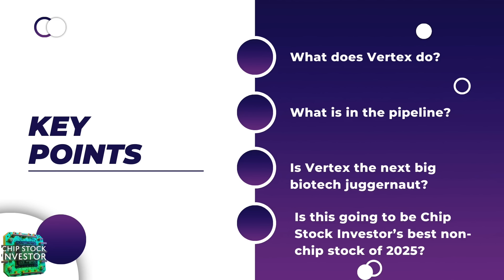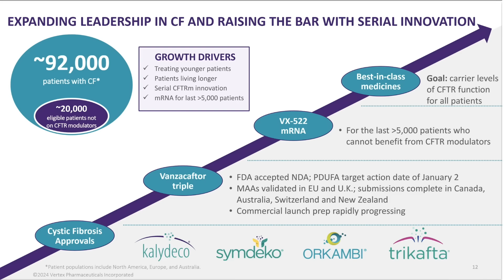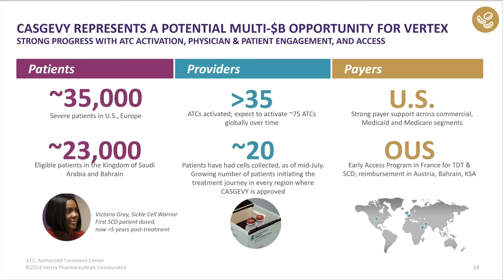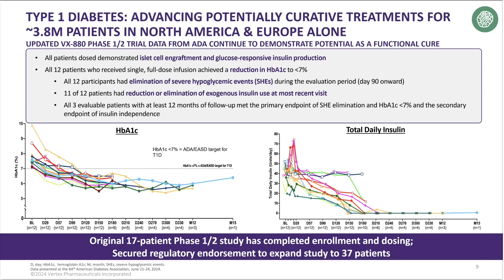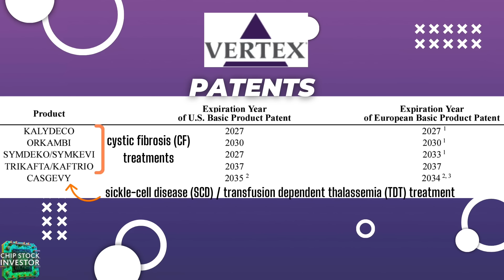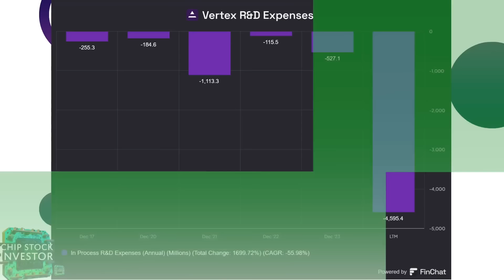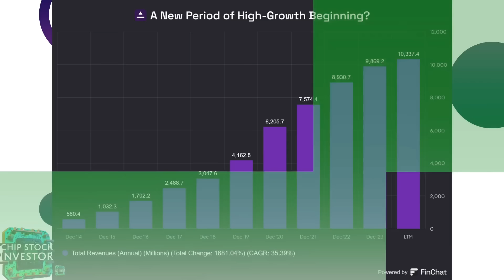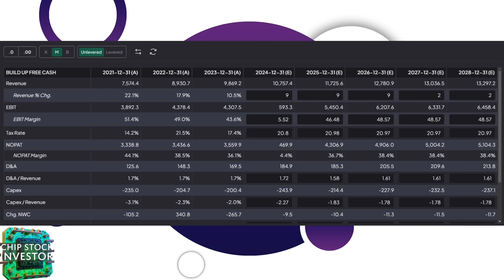A Best Stock For 2025 and Beyond? Chip Stock Investors, Check This 1 Top Growth Stock Out Now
Check out the New Bond account with an initial APY of 6.9%, only

In this episode of Chip Stock Investor, the focus shifts to the biotech and big pharma sector, specifically examining Vertex Pharmaceuticals (VRTX). Following work on semiconductors' contribution to healthcare technology, Nick and Kasey discuss Vertex's current operations. Cystic fibrosis treatments and a partnership with CRISPR Therapeutics on a new treatment for blood diseases are the current moneymakers. But Vertex has a wide pipeline of other potential treatments, including those for type 1 diabetes and pain management, framing Vertex as an enduring growth business. Will VRTX be a top Chip Stock Investor non-chip stock for 2025?

🔥🔥📊Get up to 15 free stocks for signing up with Moomoo using our special

Chapters:
00:00 Introduction to Chip Stock Investor
00:50 Why Vertex Pharmaceuticals?
01:58 Vertex's Revenue Drivers
03:21 CRISPR Collaboration and New Treatments
06:27 Future Pipeline and Growth Potential
09:08 Financial Health and Acquisitions
11:22 Valuation and Final Thoughts

Public Disclosure: A Bond Account is a self-directed brokerage account with Public Investing, member FINRA/SIPC. Deposits into this account are used to purchase 10 investment-grade and high-yield bonds. The [6.9%] yield is the average annualized yield to maturity (YTM) across all ten bonds in the Bond Account, before fees, as of [8/28/2024]. A bond’s yield is a function of its market price, which can fluctuate; therefore a bond’s YTM is “locked in” when the bond is purchased. Your yield at time of purchase may be different from the yield shown here. The “locked in” YTM is not guaranteed; you may receive less than the YTM of the bonds in the Bond Account if you sell any of the bonds before maturity, or if the issuer calls or defaults on the bond. Public Investing charges a markup on each bond trade.

Bond Accounts are not recommendations of individual bonds or default allocations. The bonds in the Bond Account have not been selected based on your needs or risk profile. You should evaluate each bond before investing in a Bond Account.  The bonds in your Bond Account will not be rebalanced and allocations will not be updated, except for Corporate Actions.

Fractional Bonds also carry additional risks including that they are only available on Public and cannot be transferred to other brokerages. Read more about the risks associated with fixed income and fractional bonds See Bond Account Disclosures to learn more.